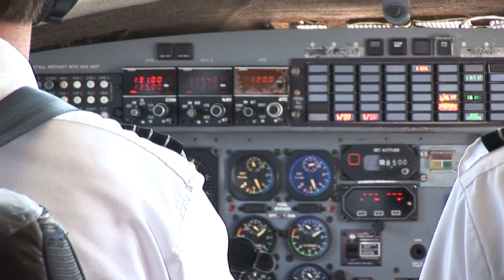Una luz al final del tunel